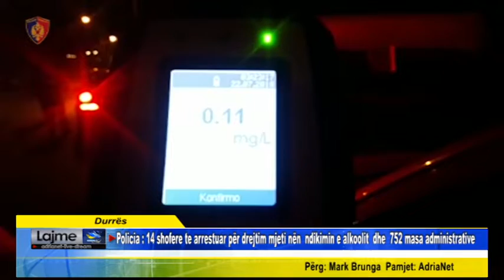Durrës - Policia Rrugore, 14 shoferë të arrestuar për konsumim pije alkoolike